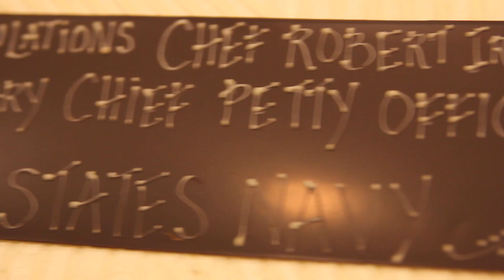Robert Irvine Receives Honorary Chief Petty Officer of the United States Navy Award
Robert Irvine Receives Honorary Chief Petty Officer of the United States Navy Award at a ceremony at the US Navy Memorial on May 1st, 2015.